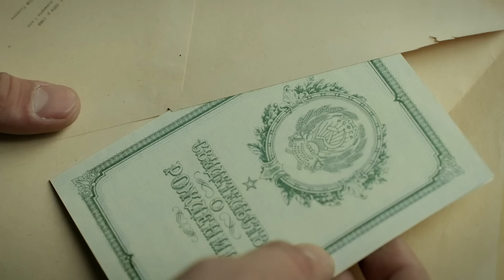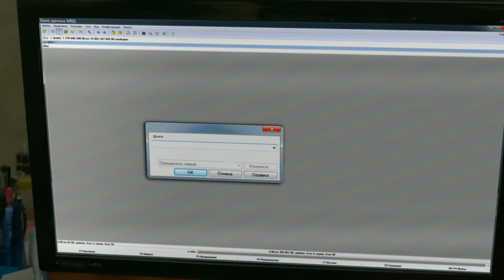❌Розпещений МАЖОР кинувся на порятунок викраденого батька🔥| НОВИНКА | Детектив «Дилетант». 4 серія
«Дилетант». 4 серія

Денис Маратов — успішний підприємець, що ніколи не мав нічого спільного з кримінальним світом. Він володіє компанією з виробництва комп'ютерних ігор і живе у власному світі. Допоки не викрадають його батька. Викрадачі вимагають викуп, а слідча Кіра Соломіна вважає Дениса розпещеним мажором, який лізе не у свою справу. Однак, Денис активно втручається в слідство, адже за викраденням стоять таємниці минулого його родини, які неодмінно треба розкрити, щоб знайти й визволити батька Дениса. Чи вдасться хлопцеві його врятувати?